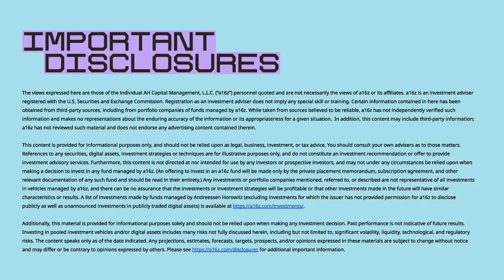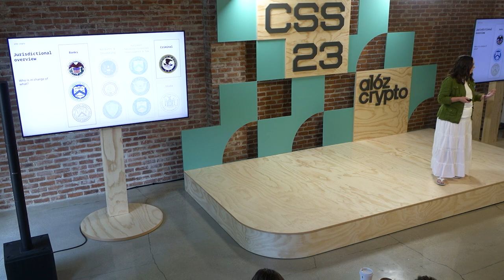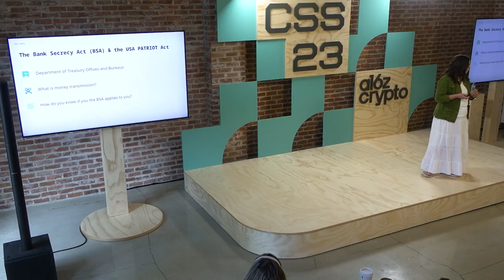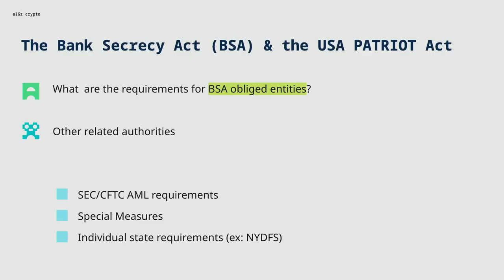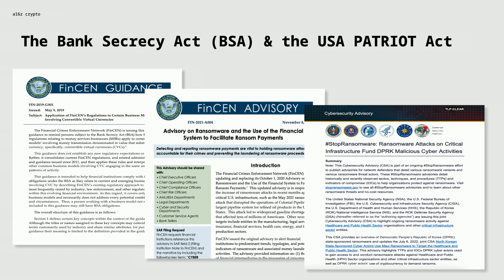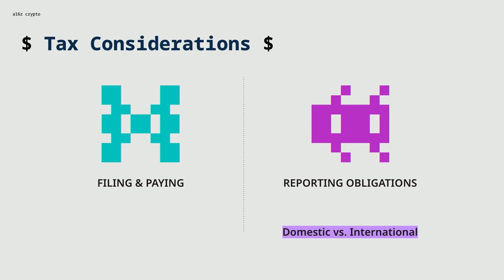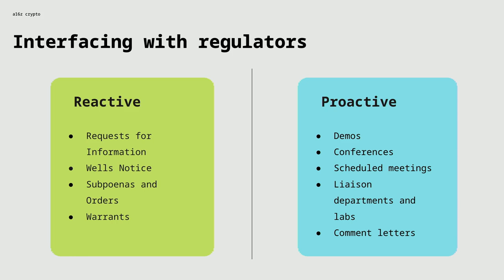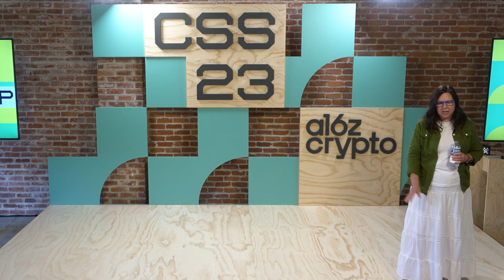Regulation 101 | Michele Korver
Regulations are necessary to address important and legitimate policy objectives, from preventing illicit finance to ensuring fair markets and protecting consumers. And understanding the forces at play across the U.S. regulatory landscape can help web3 entrepreneurs build better businesses. In this talk, a16z crypto Head of Regulatory Michele Korver draws on a decades-long career in law and government to outline major regulatory players and provide mental models for web3 founders to stay informed and prepared.